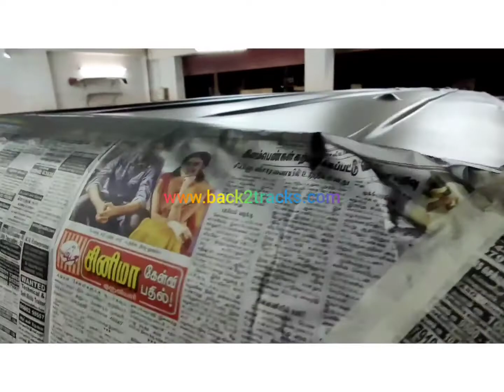part 3 caravan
B2T Automotive

Redefining Concept, Quality & Execution of Custom Built Body Kits from India, since 2009.

Car Spoiler and body kits designed and modified by B2T Automotive, Coimbatore.

We have a great team at B2T Automotive and our resources are dedicated towards Quality.

mini caravan modified
car spoiler
car body kits
car accessories
car modification
car alteration

Now you can Buy through Amazon